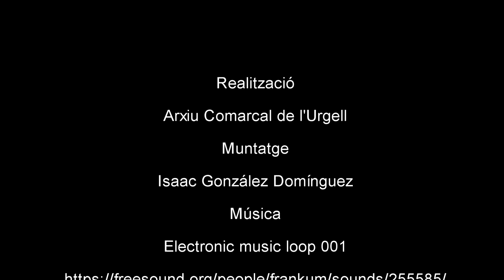Time Lapse cal·ligrafia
Time Lapse del Curs de Cal·ligrafia 2015 de l'Arxiu Comarcal de l'Urgell